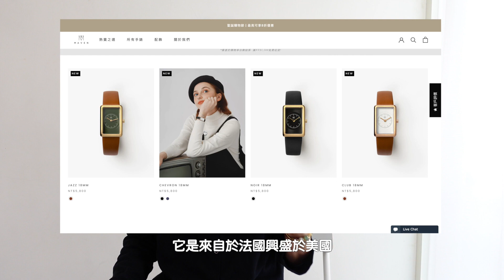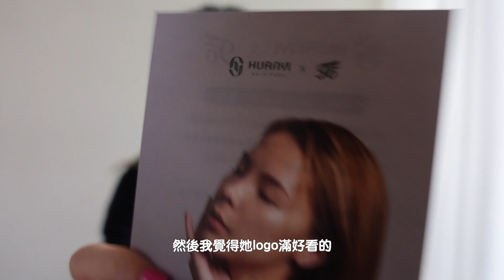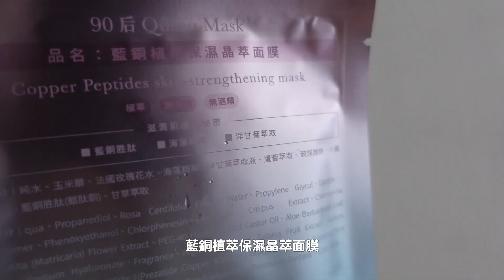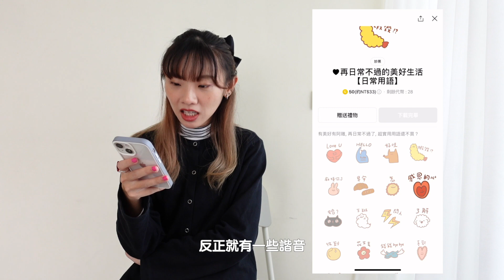❙紀錄生活❙ 下半年愛用品分享！小眾品牌香水・質感手錶・環保杯・超保濕面膜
這邊附上影片裡推薦的商品連結！

✿By 妙栗 Miao_Li